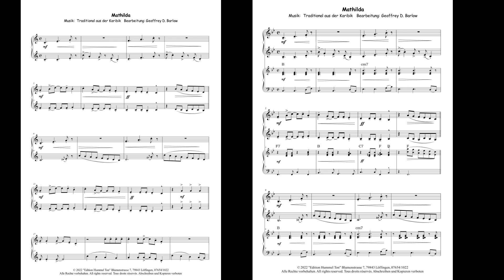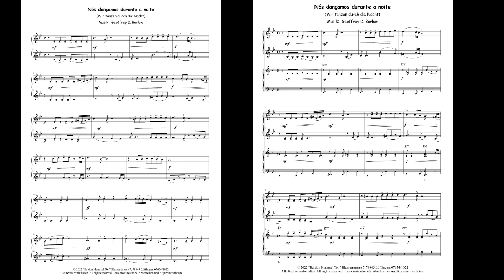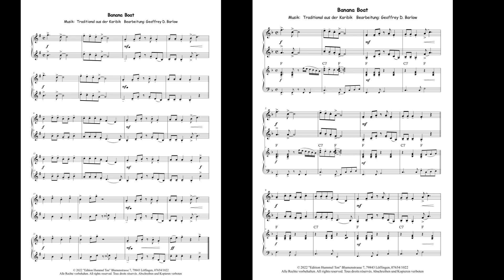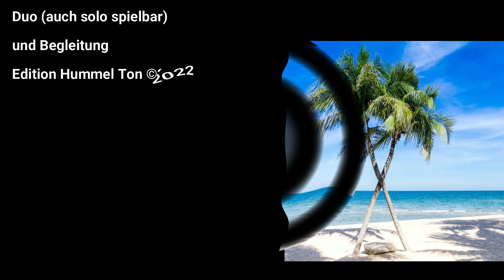Duets Of The Caribbean Karibische Duette von Geoffrey D. Barlow für Melodieinstrumente & Begl.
Duets Of The Caribbean
Karibische Duette von Geoffrey D. Barlow
für Melodieinstrumente & Begleitung ad lib.
(auch Solo spielbar)
Gottfried Hummel
Verschiedene Hefte für Trompete, Klarinette, Tenorhorn, Saxophon etc.
die miteinander kombinierbar sind.
Nach "Pirates of the Carribean" sind jetzt die "Duets of the Carribean" losgezogen um karibischen Flair zu verbreiten.
Wer läge nicht gerne unter den Palmen 🌴 am Strand von Jamaika .
umgeben von groovigen und Rhythmischen Sounds von Calypso , Salsa und Bachata.
Allen die dieses Gefühl zumindest musikalisch erleben wollen, sei dieses Heft empfohlen.
Natürlich sind Harry Belafontes Hits "Banana Boat", "Mathilda" und "Jamaica Farewell" mit am Start - aber auch viele Eigenkompositionen von Geoffrey D. Barlow
Egal ob als Duo oder Solo, mit Klavier-(Akkordeon)Begleitung oder ohne .
Bringen Sie karibischen Flair in Ihre Welt.

Die Klavierbegleitung zum Play along können Sie gratis auf der Homepage der editionhummelton.com downloaden.